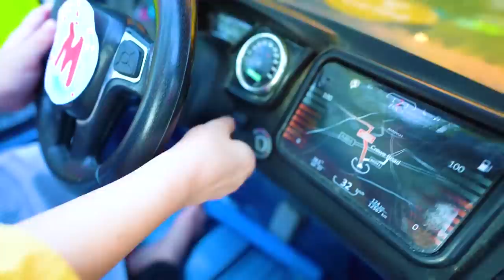Cold and hot + More Songs for Kids by Maya and Mary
Special big collection of your favorite songs from Maya and Mary.

This collection of kids songs includes:
00:00 - Cold and hot
03:44 - Invisible
06:44 - Clap Clap song
10:05 - Left and right song
12:55 - The Floor is Lava
15:47 - Jump song
18:43 - Aquapark song
20:41 - Balloon song
22:43 - Banana song
25:00 - Sweet shoes
29:37 - Slime song
32:31 - Magic mirror song
36:52 - This is the way after holiday
42:05 - Halloween family
45:52 - Car wash
49:57 - Police song
53:31 - Firefighters song
56:06 - Color action song

Project Maya and Mary are developed and owned by the music label "Joy Action Media".